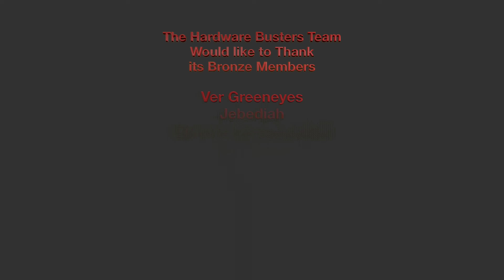ASRock & FSP might found a way to save you from MELT GPU Connectors! Let's Test it!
Many thanks to our MEGA sponsor, Montech, and our two additional sponsors, FSP and Super Flower, for helping with our trip to the US to visit GN's lab!

Further information: The FSP thermistor in the modular interface is the same used in the HEC-built ASRocks and High Power built EVGA units. I will also test these PSUs at some point.